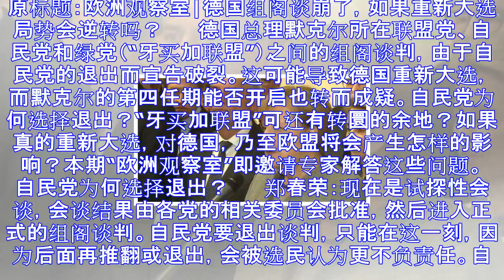德国组阁谈崩了 假如重新大选局势会逆转吗？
原标题：欧洲观察室|德国组阁谈崩了，如果重新大选局势会逆转吗？ 　　德国总理默克尔所在联盟党、自民党和绿党（“牙买加联盟”）之间的组阁谈判，由于自民党的退出而宣告破裂。这可能导致德国重新大选，而默克尔...